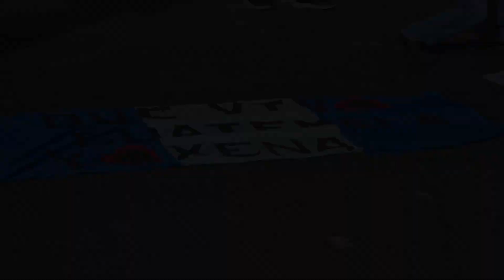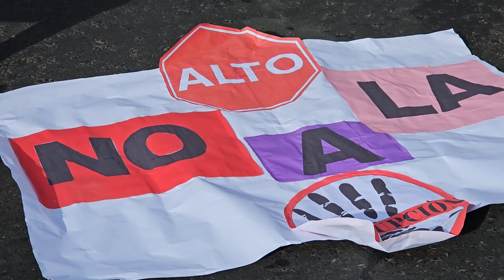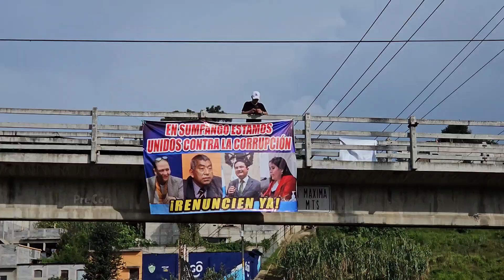Me fui a manifestar en Bicicleta! Mira lo que pasó!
Imagina un país en el que la corrupción se tambalea bajo el peso de la indignación ciudadana. Donde las voces de la gente se alzan en un coro unido para exigir transparencia, justicia y el respeto a la democracia. Esta es la historia de una jornada memorable en la que miles de personas exigen el respeto a sus derechos democraricos , así que yo me preparo, tomo mi bici y pedaleando desde mi hogar hasta un punto de encuentro lejano, me vuelvo parte de esa lucha, símbolo viviente de las exigencias que pretenden solicitar la renuncia de funcionarios que evidentemente han atentado contra nuestros derechos de elegir libremente. En este relato, te sumergirás en una aventura llena de desafíos físicos y morales, donde la determinación y el propósito se entrelazan en un viaje épico en busca de un cambio significativo. Acompáñanos en este viaje por Guate mientras exploramos la valentía de todo un país que lucha y sueña con un futuro más justo y transparente.